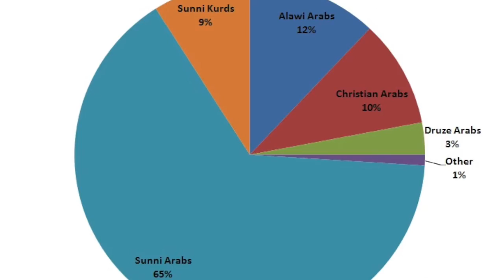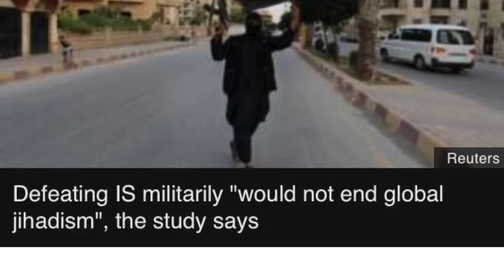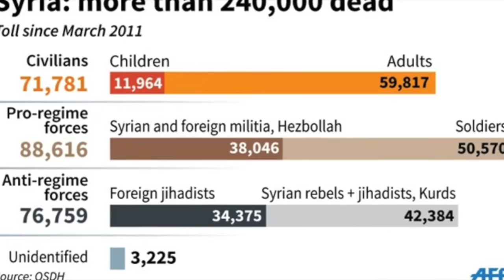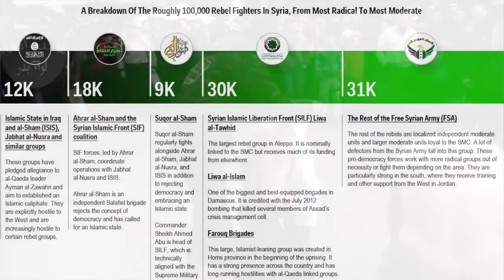Robert Ford hardtalk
Robert Ford former US ambassador to Syria talks to Steven Sakur